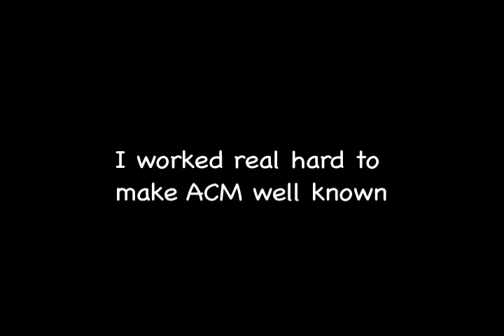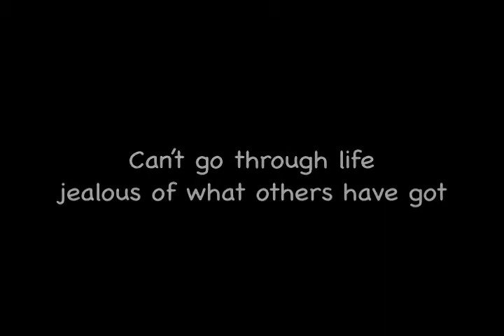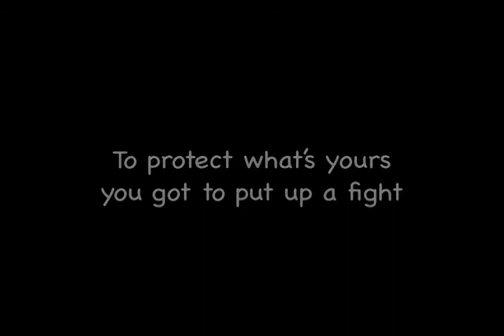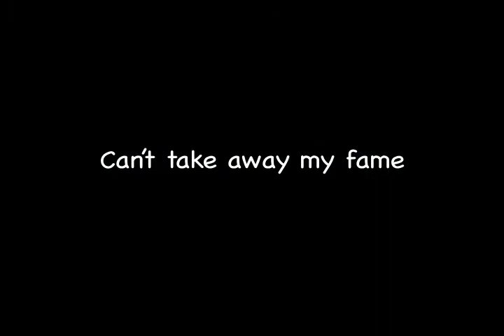Al Pine - That Ain't Country - Lyric Music Video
THAT AIN'T COUNTRY
When outlaws try to take what isn't rightfully theirs, who is there to stop them? Al Pine stands up and sends a message to all those wrongdoers that ain't country. This boot kickin', guitar pickin' country rock single, released on ACM Records, features alternate versions including an Extended Rodeo Mix.

Performed by Al Pine
Music and Lyrics by Alan Cohen
Publisher Rebekah M. Music, ASCAP
Courtesy of ACM Records